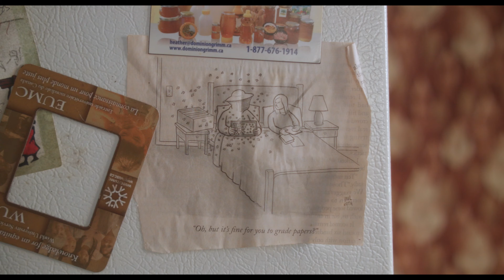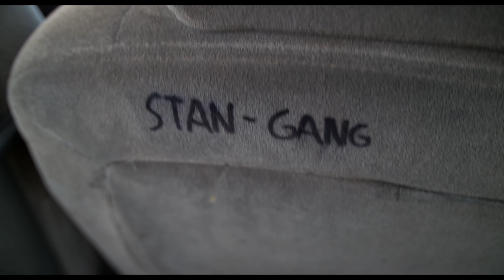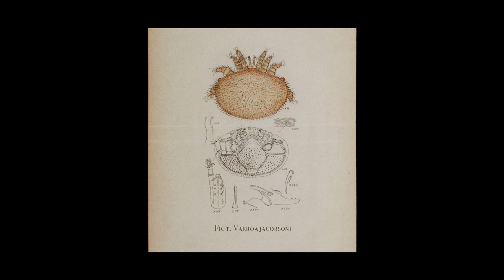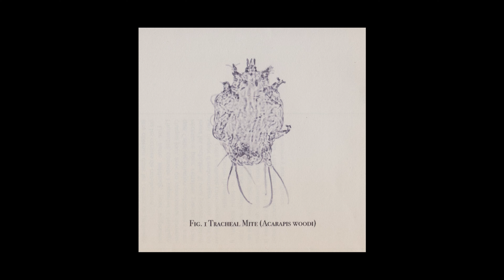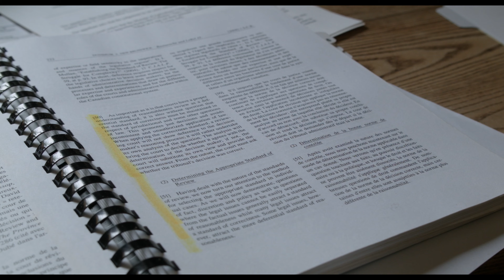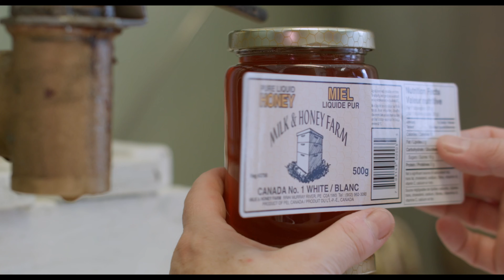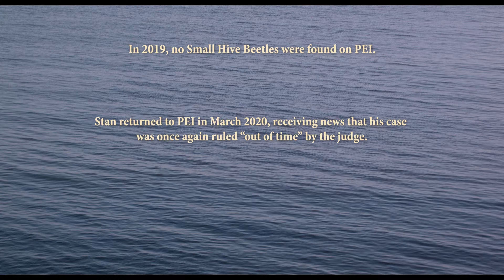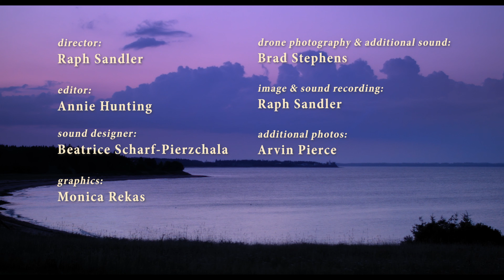Island Cowboy (2021)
Island Cowboy follows a Canadian beekeeper on Prince Edward Island during one of his last years of work. At the age of 68, Stan Sandler would like to retire, but impending threats to his island home's ecosystem threaten the future of the bees, and the health of the environment. The relationship between a beekeeper’s labour and the economy of the island’s blueberry crop is explored through a season of beekeeping, as we get an intimate look at Stan and the "bee cowboys".

Contact CFMDC or email Raph Sandler for screening requests and bookings.

Short Feature Documentary

Digital

1.85:1

59 min